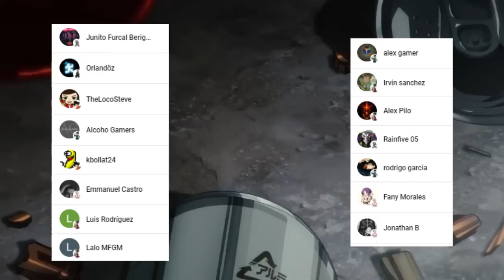YOSHIDA le CONTRATA una CARIÑOSA a DENJI 🥵🤯 CUMPLIRA su SUEÑO ??? CHAINSAW MAN MANGA 136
HOLA AMIGOS LES TRAEMOS UN NUEVO VÍDEO ESTA VEZ LA  REVIEW DEL MANGA 136 DE CHAINSAW MAN, DONDE VIMOS INCREÍBLES MOMENTOS SOBRE TODO LA APARICIÓN DE UNA NUEVA WAIFU,  DEJENME SU OPINIÓN EN LOS COMENTARIOS.